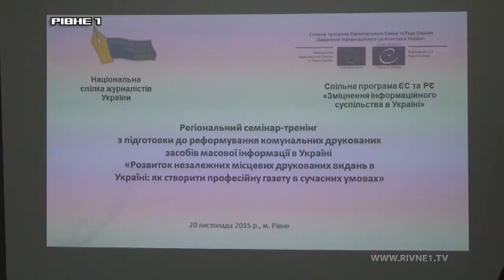Чи зможуть комунальні газети Рівненщини вижити у сучасних умовах?